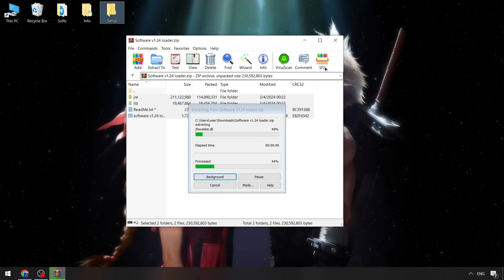Keyless Blox Fruits Cheats Menu [NEW] | Blox Fruits Script [Free Version] | Blox Fruits Executor